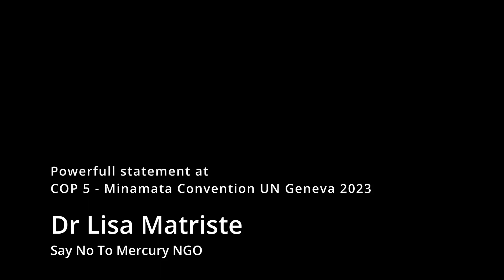Dr Lisa Matriste COP 5 Minamata Convention 2023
Dr Lisa’s dental philosophy is forward thinking – combining advances in technology and evidence-based science, offering patients a truly comprehensive and holistic dental service.

Two major points of Dr Lisa’s approach to dentistry are:

Using technology that stimulates natural healing processes. Dental treatments should be health enhancing rather than health stressors.

1. Lasers formed an integral part of dentistry – Dr Lisa observed that lasers provide excellent versatility at eliminating infections, sealing wounds, and triggering the body’s regeneration responses. Resulting in an improvement in the patient’s recovery time and overall oral health.

2. Biocompatible dental materials are essential – Dr Lisa has practised mercury-free dentistry for over 30 years.

Through Laser + Holistic Dental, Dr Lisa wanted to promote healthy and sustainable practices, leading by example. Dr Lisa also founded Australians for Mercury Free Dentistry, now named Say No To Mercury. The NGO obtained accreditation from the United Nations Environment Programme and the Australasian Chapter of the International Academy of Oral Medicine and Toxicology.

Dr Lisa used her knowledge to lobby Australian and international governments and the World Health Organization to adopt progressive health policies that included accelerating the phase-out of mercury dental amalgam fillings.

Dr Lisa is now retired from practising dentistry and takes great joy in transferring her knowledge to the next generation and beyond.